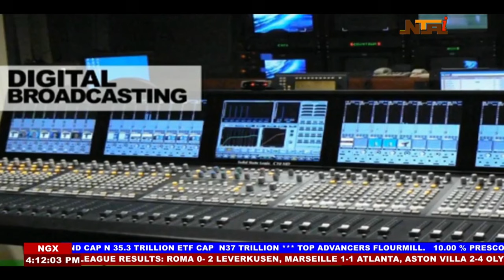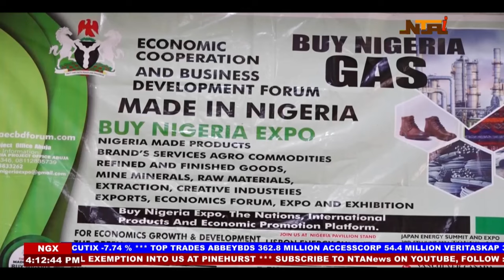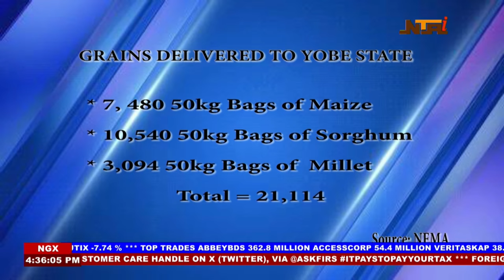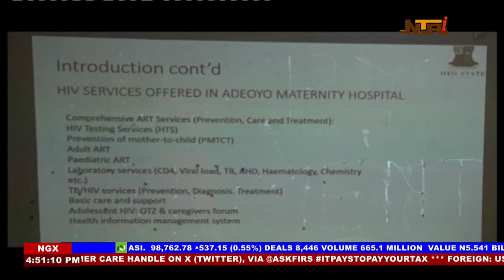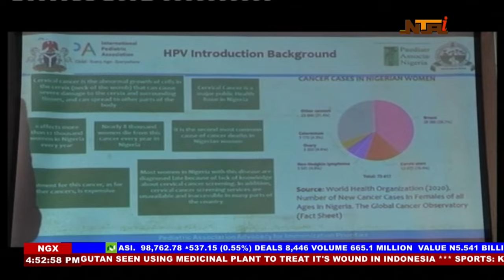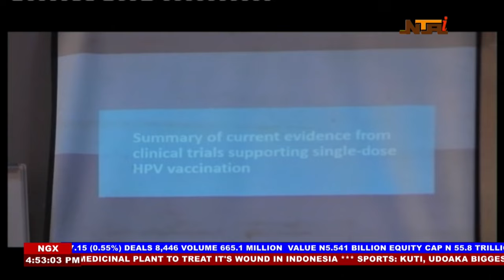Nationwide News | 3rd May 2024 | NTA